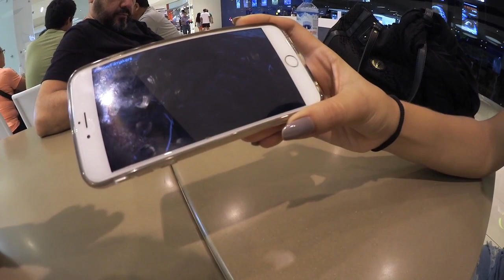¡¡Cocino comida, me siento bien conmigo misma y cine!!